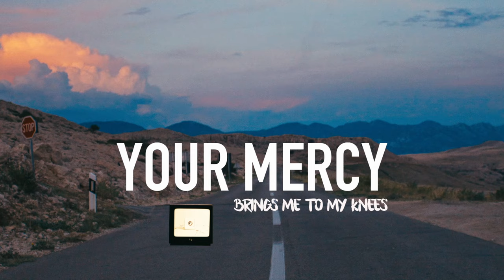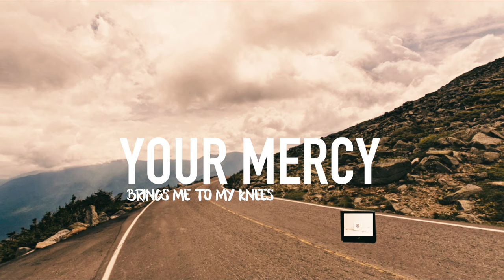Repent (What A Joy It Is) – Mitch Wong (Official Lyric Video)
Perhaps repentance is less to do with our mistakes and more to do with turning to Christ, our Lord, our Forgiver, our Saviour. What a joy it is to follow Jesus! No matter where you are in life, if you need to repent of something (and we all do, all the time!), take it as an opportunity to rejoice as you turn towards Jesus. God bless! Mitch

Repent (What A Joy It Is)

VERSE ONE
Day by day
Running along this race
Sometimes I fall astray
And I might again
But every time
You lead me back to life
You never leave my side
Remind me again

CHORUS
Your goodness makes me wanna sing
Your mercy brings me to my knees
Your faithfulness is with me till the end
Your kindness makes me want to repent
Jesus I repent

VERSE TWO
Patient grace
Mercy that far outweighs
Even my worst mistakes
There’s no greater love

BRIDGE
I’m turning from sin
I’m turning to Christ
What a joy it is to follow You
To follow You

I throw off the weight
I throw down my pride
To follow You

You’re washing my heart
You’re renewing my mind
To follow You

It’s freedom from death
It’s fullness of life
What a joy it is
To follow You